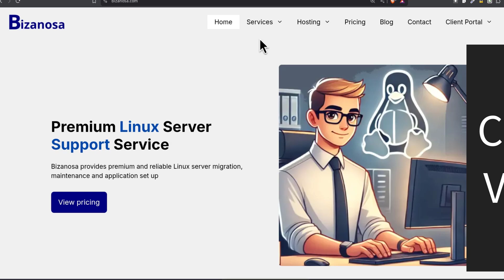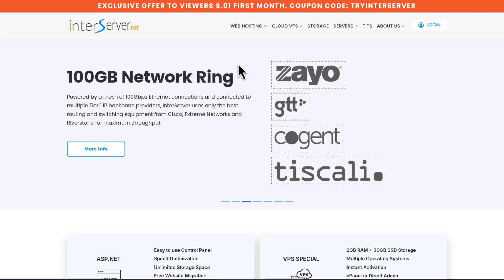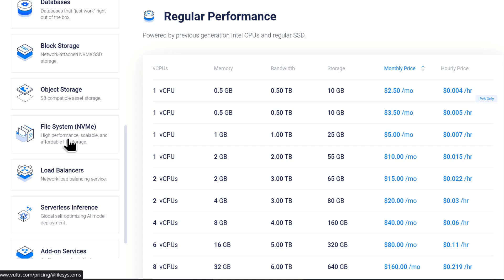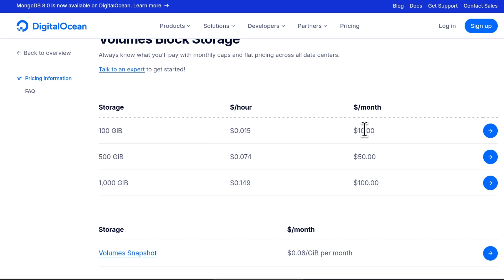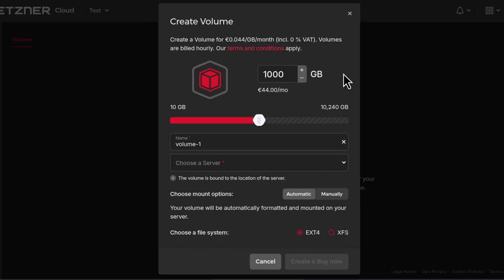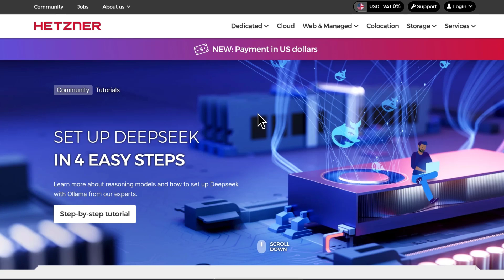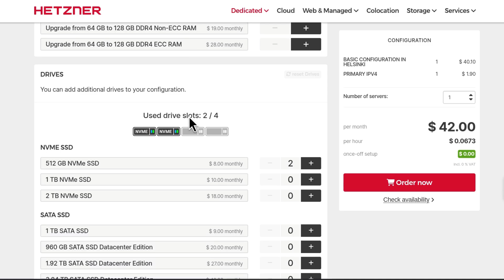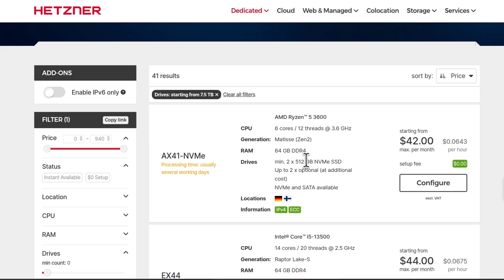Cheapest Storage VPS Providers and other Options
Hi there, and welcome to this video!

In this video, I want to tell you about some cheap storage VPS options that you can use if you need storage. If you need more storage for your VPS, there are certain providers that offer storage VPSs. Let's just get into it straight away.

1. Contabo
Number one, of course, is Contabo. Contabo is one of the cheapest VPS providers. If you want to see their storage VPSs, you're going to come here under VPS and then go to Storage VPS. At least they use SSD for storage, and that's a good thing.

To see the prices, just scroll down here. For 600GB SSD, please take note that it's SSD. These are very affordable for SSD storage. If you need more storage, you'll have to jump to this one—$16 for 1.8TB SSD storage.

Since this is an SSD, you can actually run your website on it, and you probably won't notice any reduction in performance.

Those are the prices for Contabo. I've used Contabo before, so that's why it's on this list.

2. InterServer
Next, I came across InterServer. I haven't used their storage VPS, but if you want to see the price for it, go to Cloud VPS and then Storage VPS.

Unlike Contabo, these are not SSDs, but here are the prices:

For $3, you get 1TB HDD SATA.

All of them run on HDD, so that's the only difference between this and the other one.

The speed is 10Gbps compared to Contabo’s 200Mbps port.

So, there's the difference for you. These are the two providers I found that offer dedicated storage VPS—Contabo and InterServer.

Other Storage Options
Vultr
Another option is Vultr. You can get a VPS on Vultr and then add block storage.

To check VPS pricing:

Click on Pricing on the Vultr website.

Choose a Regular Performance VPS.

Example: $3.50/month or $5/month for 1 vCPU and 1GB RAM.

Once you get a VPS, you can add block storage:

HDD Block Storage: $1 = 40GB

NVMe Block Storage: $1 = 10GB

Depending on what you want to run, you can choose either option and attach it to your VPS.

DigitalOcean
DigitalOcean also offers block storage that can be attached to a VPS:

100GB = $10/month (likely NVMe, but you'd need to confirm in their documentation).

Get $200 free credit for DigitalOcean.

Hetzner
Hetzner also offers volume/block storage with their cloud VPS:

10GB = €4/month

1TB = €44/month

These are NVMe drives, so they are very fast and can be used on a live website without performance issues.

For HDD block storage:

1TB = $25/month

NVMe block storage: 1TB = $100/month

You can get €20 free credit for Hetzner if you're a new user. However, creating an account on Hetzner can be difficult due to high demand.

Dedicated Storage Server
If you need massive storage, another option is getting a dedicated server with additional disks.

Hetzner Dedicated Servers
If you need 15TB storage, go to the Server Finder on Hetzner.

Under Drives, you can filter by HDD SATA, SATA SSD, or NVMe.

Example configuration:

Ryzen 5 3600, 64GB RAM

Two 512GB NVMe boot drives

Additional SATA SSD (3.8TB) = $48/month

16TB Enterprise HDD = $27/month

Total for 16TB storage = $69/month

HOSTING LINKS

VPS/CLOUD SERVERS

FIVERR & UPWORK
You can hire me on Fiverr or Upwork to help you sort out your web hosting and server related tasks (my new accounts):

Please consider  supporting my channel:
Order services: